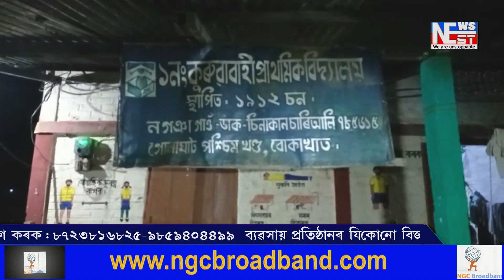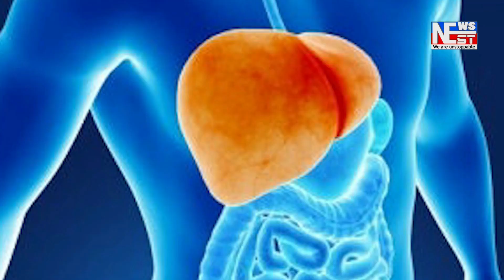বোকাখাতৰ কুৰুৱাবাহীত নিশা শ্বাসৰুদ্ধকৰ পৰিস্থিতি।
বোকাখাতৰ কুৰুৱাবাহীত নিশা শ্বাসৰুদ্ধকৰ পৰিস্থিতি। এজোপা প্ৰকাণ্ড গছত  উঠি কেইবাঘণ্টা ধৰি আত্মগোপন এজন যুৱকৰ।